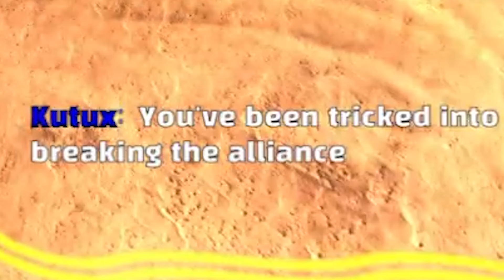When Your Ally Gets Attacked In Total War: Rome 2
My ally got attacked and I was busy somewhere else so I broke the alliance.